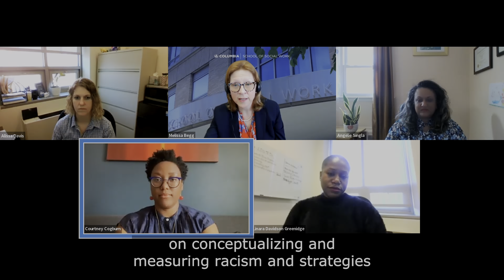Writing for Funding: A Writing Lives Roundtable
Writing for Funding: A Writing Lives Round Table featuring:
Courtney Coghburn, Associate Professor of Social Work, Special Advisor to the Dean.
Alissa Davis, Associate Professor of Social Work. As an epidemiologist, Dr. Davis focuses her research on improving marginalized populations’ access to health care,
Linara Davidson Greenidge, Associate Dean for Communication Strategy, Development and Alumni Affairs
Angelie Singla, LMSW, Lecturer. Angelie has extensive experience in fundraising, program development/evaluation, and grant management in the fields of public health, youth development, and healthcare.
Moderated by Dean Melissa Begg